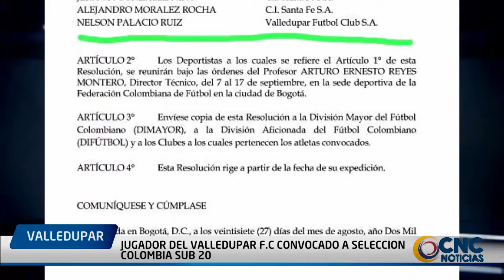JUGADOR VFC CONVOCADO A SELECCIÓN SUB 20